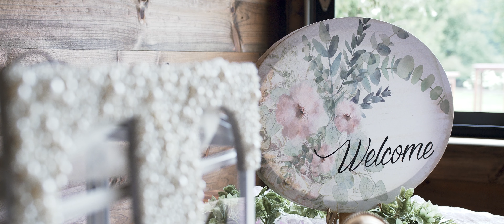Holly and Jacob | Cranberry Creek, Delhi | Wedding Film